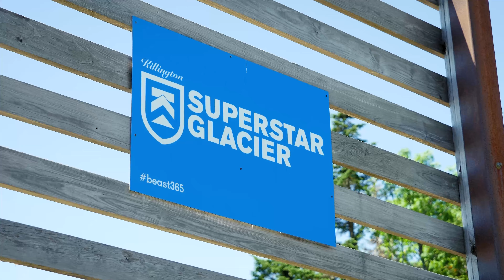Closing Day: June 4, 2022 on the Superstar Glacier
It's not every year we send it right into June, but it's exactly how we wanted to close out the 21/22 winter season. The vibes were running high, the camaraderie was unmatched, and we can't wait to keep the adventure going all summer long!